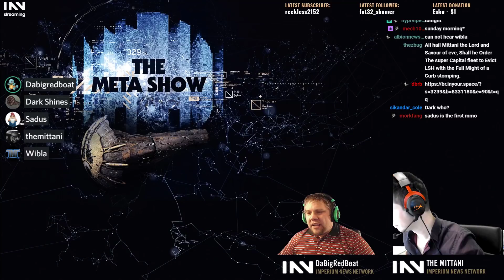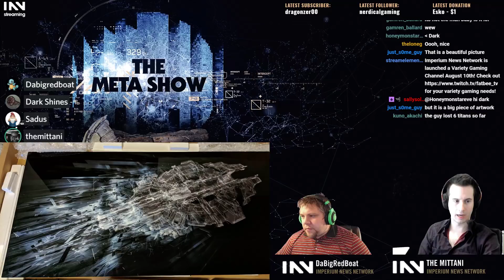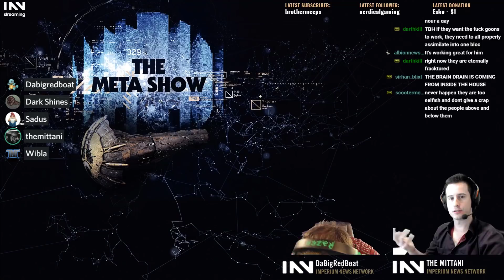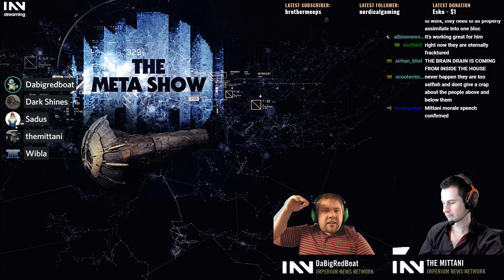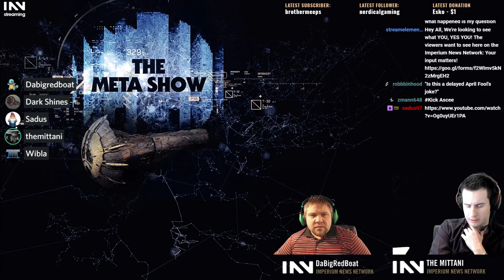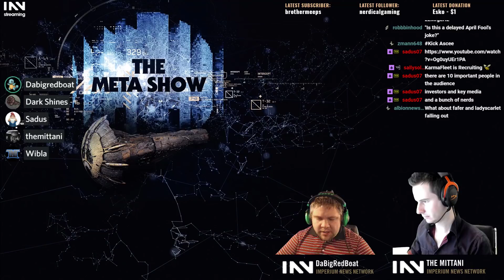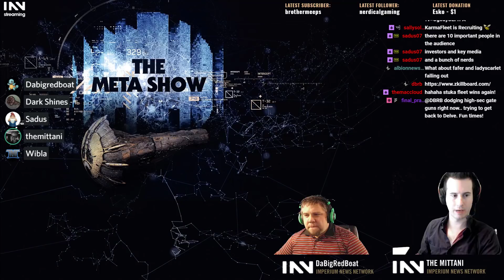The Meta Show - 3 November